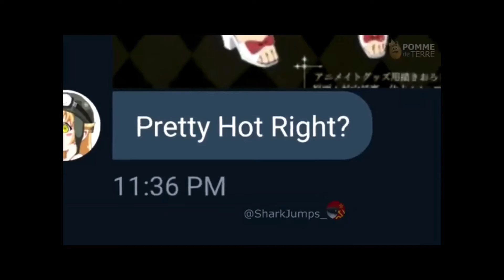“Ladies and gentlemen we got him” pt 2